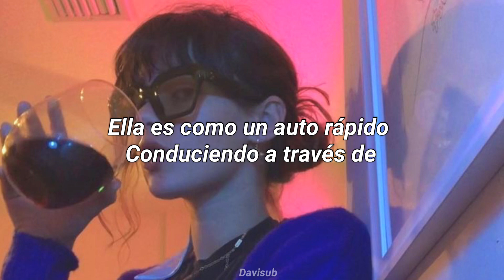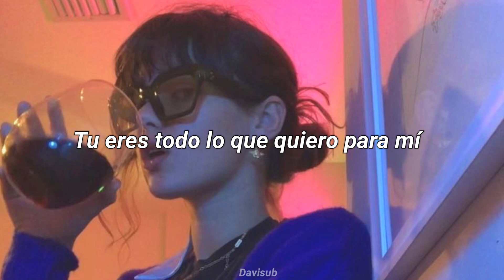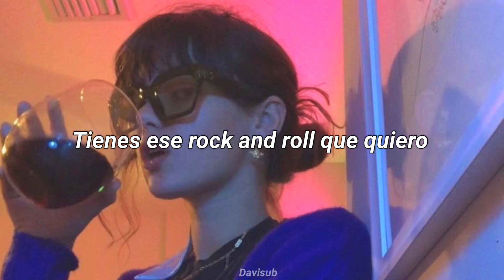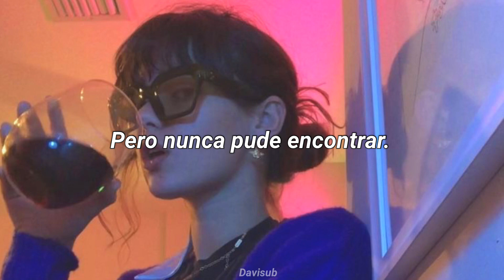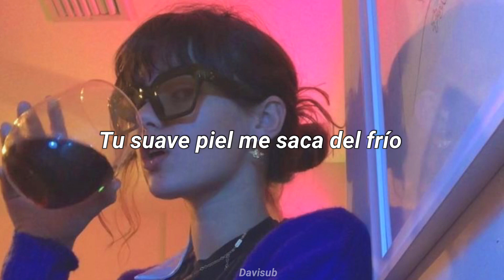Duck Fizz - You Are All I Want // Sub Español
Canción muy especial para mi y de uno de mis grupos favoritos algo infravalorados a mi parecen ya que tienen muy buenas canciones.

Letra :

She's like a fast car
Driving through
All my desire and I
Just wanna kiss her
Wanna make her
Feel satisfied
Like a magician
Taking down
All my nihilism and I
Just want to thank her one for one
All the mysticism all the magnetism all the things that baby are driving me mad
You are all I want for me
I just want to kiss her lips
Your soft skin
Gets me out of the chill
And makes wonder where I've been
Like a mortician
Dumping all
My resignation in love
I want to thank her all the stunt
Your soft skin
Such lovely eyes
Makes want to blow my mind
You've got that rock n roll I want
But I could never find

Espero que les haya gustado no olviden darle like y comentar y que canción les gustaría que subiera a este canal un abrazo y gracias por el apoyo .💗